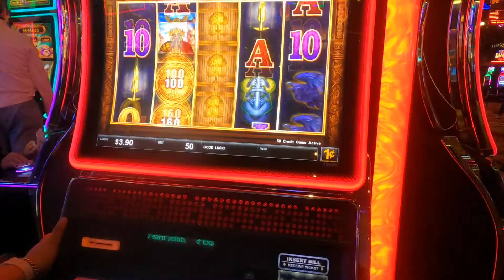Halloween party Vlog | Las Vegas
hi ! heres a mini vlog of my weekend in Las vegas for halloween.